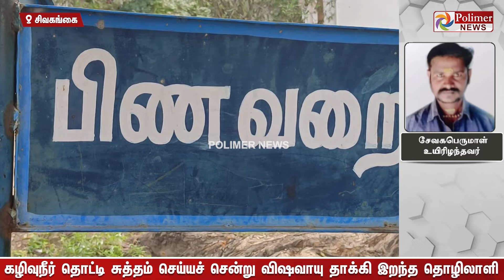விஷ வாயு தாக்கி தூய்மை பணியாளர் மரணம் - ஆட்சியர் வழங்கி இழப்பீடு.. எவ்வளவு தெரியுமா?